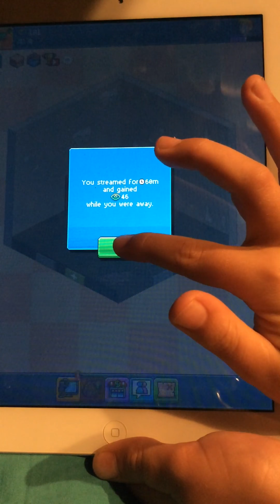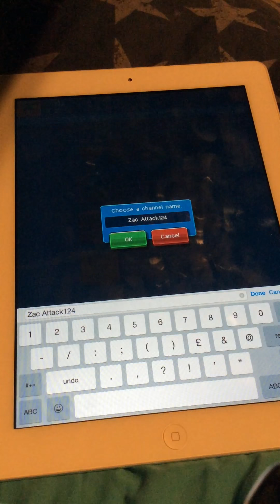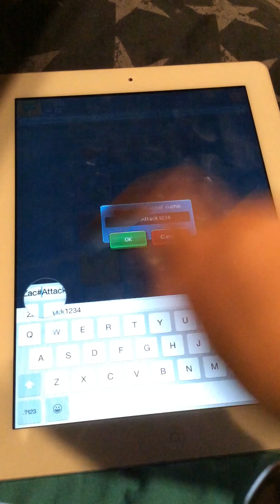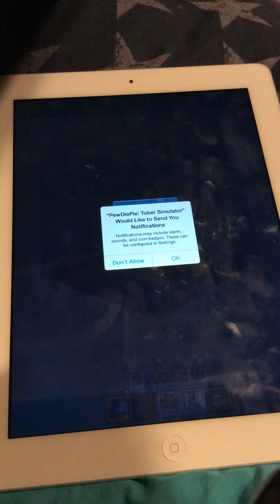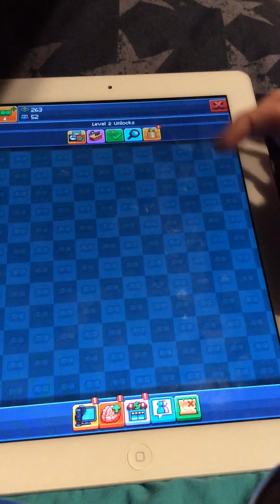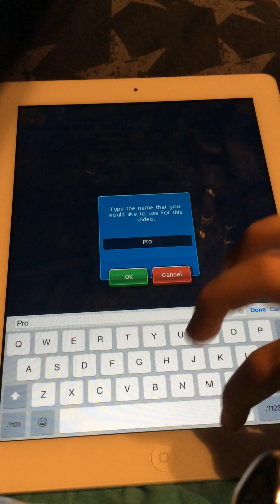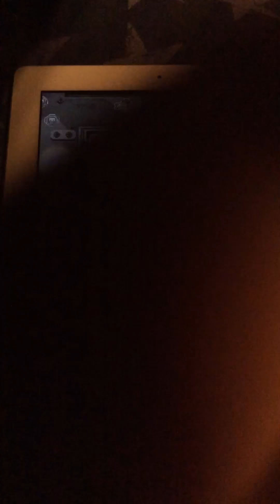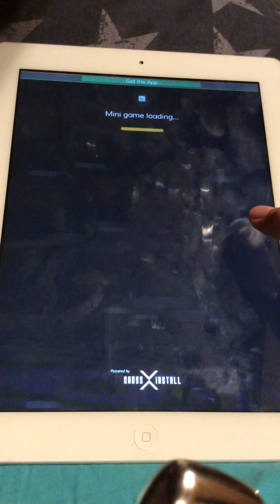#3 of tuber simulator